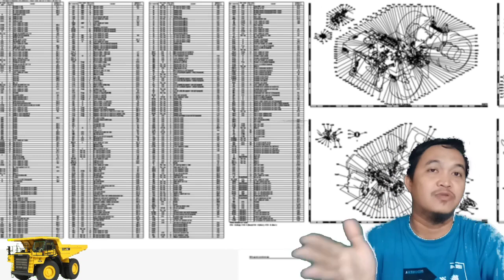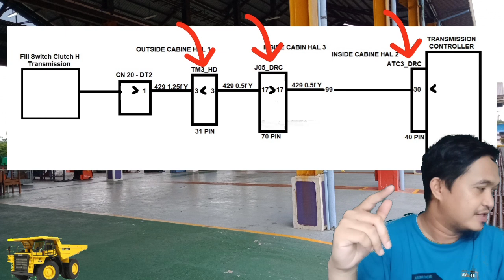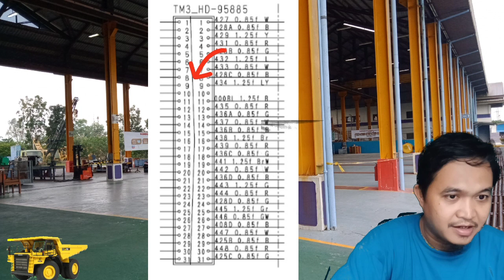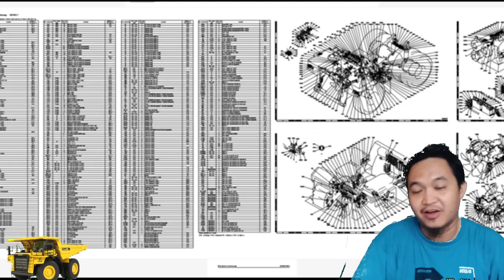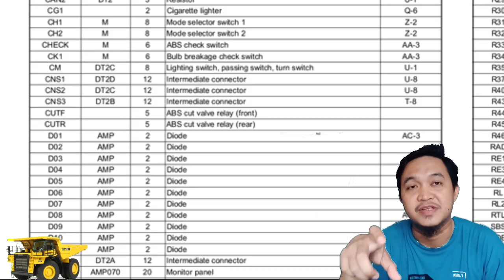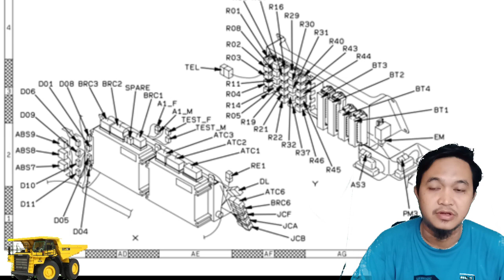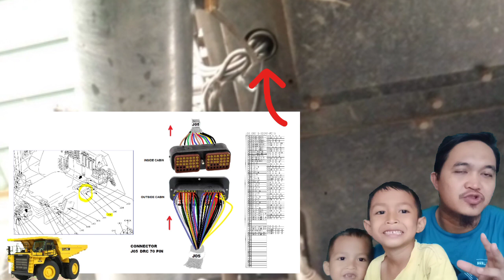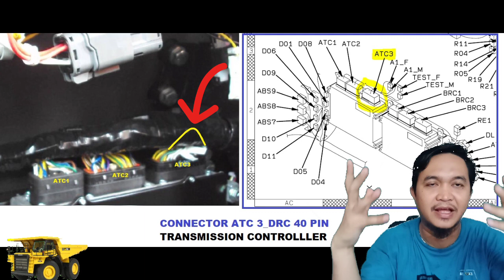Cara mengurut kabel unit Komatsu. Metode routing wiring Komatsu.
Penjelasan cara mengurut kabel unit Komatsu